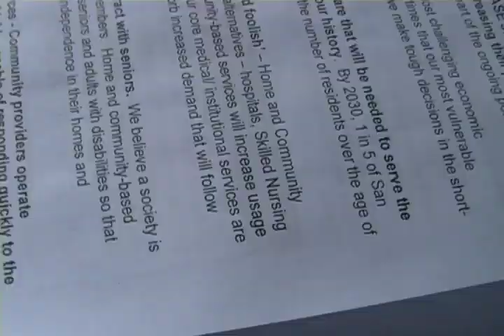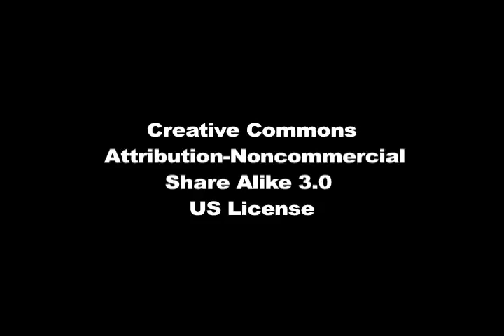SILVER TSUNAMI May 12, 2009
On May 12, 2009 one thousand seniors, older adults and adults with disabilities rallied in front of San Francisco City Hall.

Seniors took their message directly to the San Francisco Supervisors and Mayor Newsom.

"We're here, we're seniors, don't cut our services!"

Event Organizers:
James Chionsini and James Keys

Coalition of Agencies
Serving the Elderly

Planning for Elders

Senior Action Network

Documentary by:
DC Spensley

Interviewers:
Bobby Bogan
and
Elijah Glasper

Attribution-Noncommercial
Share Alike 3.0
US License